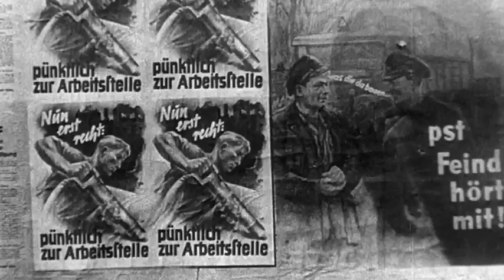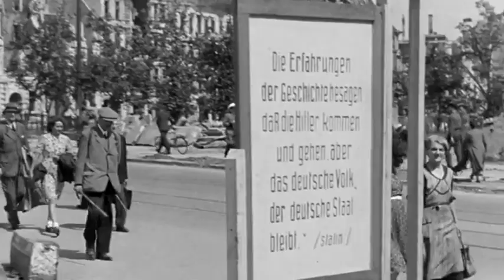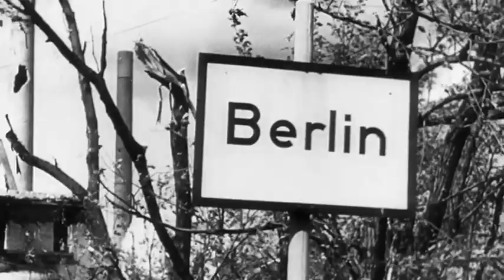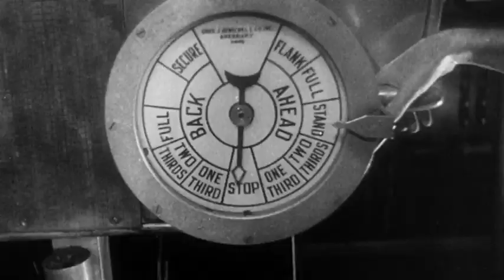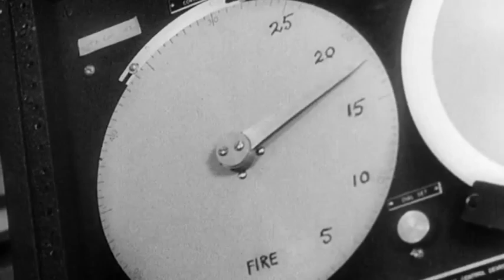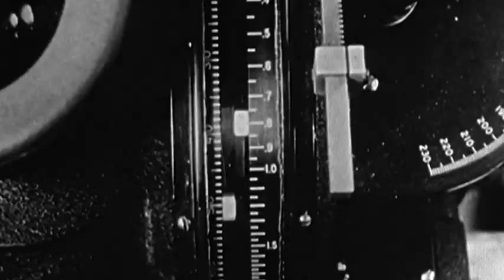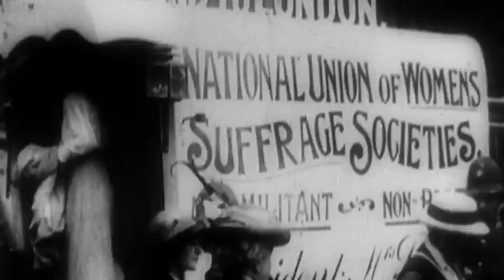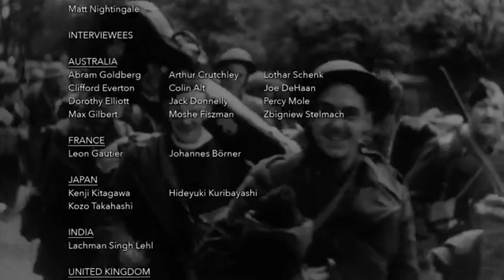World War II The Price Of Empire S01E13